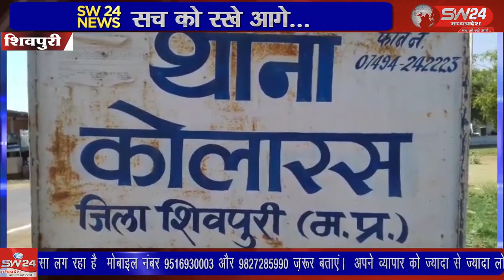SW 24 News Madhyapradesh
shaivpuri कोलारस थाना क्षेत्र में बाईपास स्थित भड़ोता पुल पर अज्ञात लोगों ने बीती रात में टेंपू चालक के साथ लूट कर टेम्पू में रखा सामान और नगदी लूट ले गए।